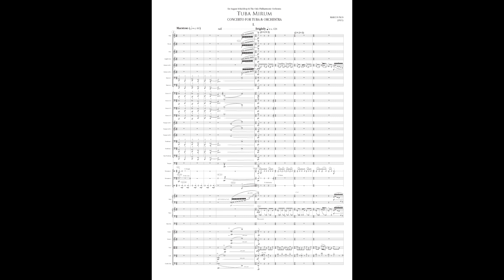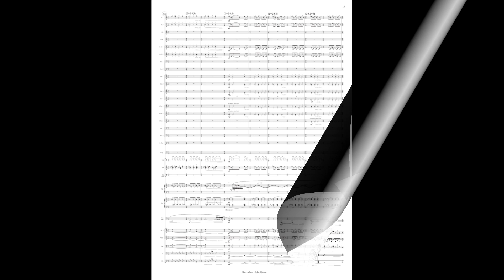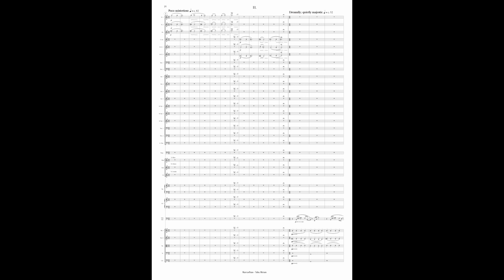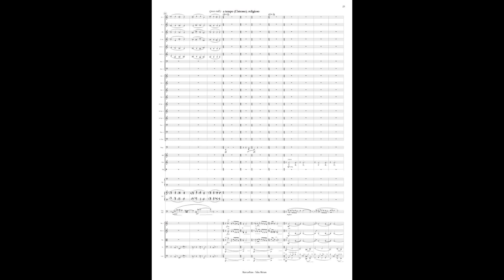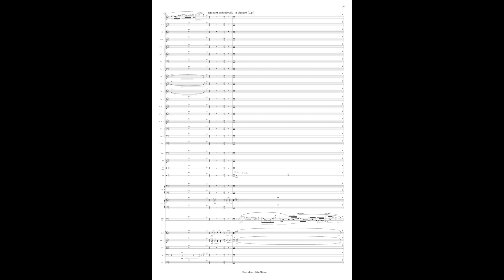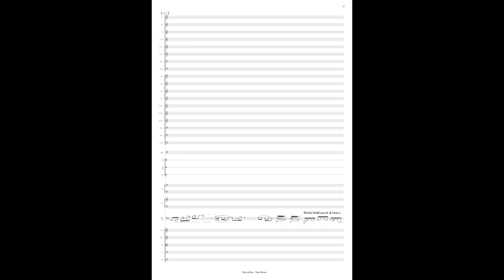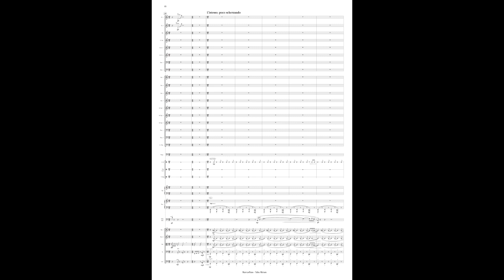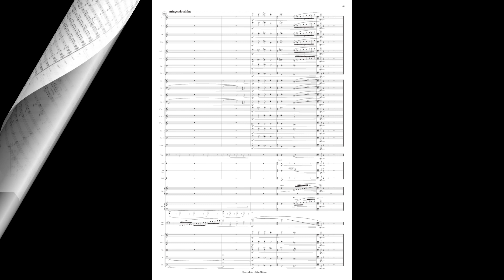Marcus Paus:Tuba Mirum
00:00 Mvt. I
06:23 Mvt. II
18:39 Mvt. III

Oslo Philharmonic Orchester conducted by Mei-Ann Chen.
Recorded by NRK and masterd by Audun Strype.

When the young tuba virtuoso August Schieldrop approached me about writing a concerto for him and the Oslo Philharmonic, he made two initial requests:
1. That the piece should give the tuba ample opportunity to sing, and
2. That the opening be as iconic as the opening of the Grieg A minor Piano Concerto.
The latter seemed like a rather tall order.       But as the title «Tuba Mirum» suggested itself almost immediately, I decided to borrow a piece of musical iconography from the Dies Irae of the requiem mass, from which the title is culled.
The Dies Irae motif serves as a kind of cantus firmus throughout the work.                                  I think of it as a memento mori, adding a somber note to the otherwise often playful proceedings.
-Marcus Paus